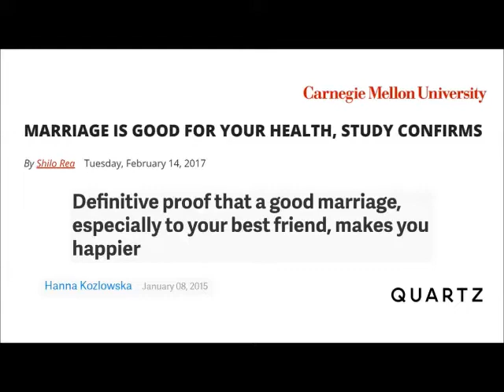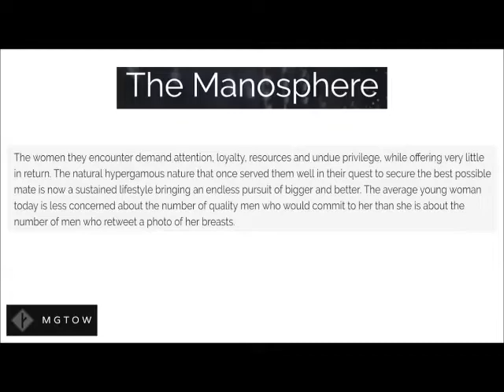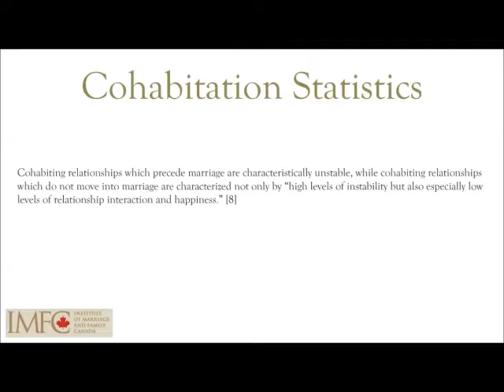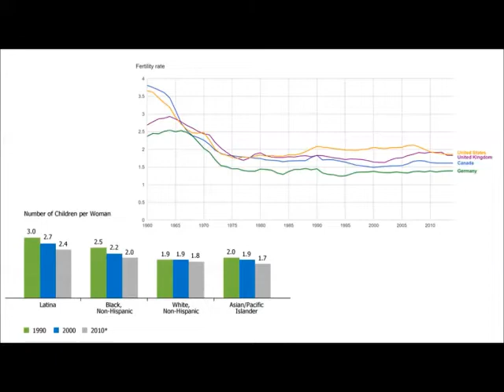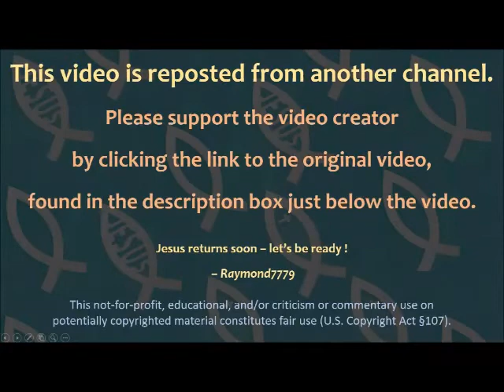Fem.inism Attacks Families, Marriage & Children - Lauren Chen [mirrored]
Mirrored copy of "Feminism's Attack on Families | The Importance of Marriage & Children" posted 22 May 2017 on the Lauren Chen channel on YouTube.